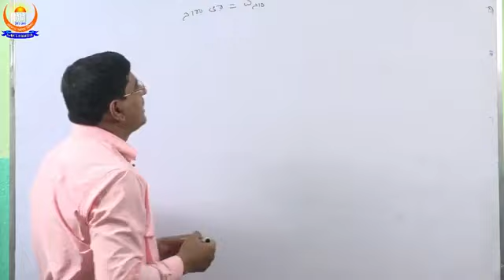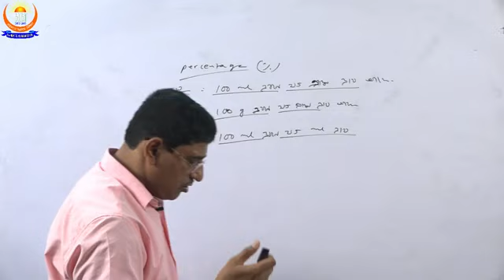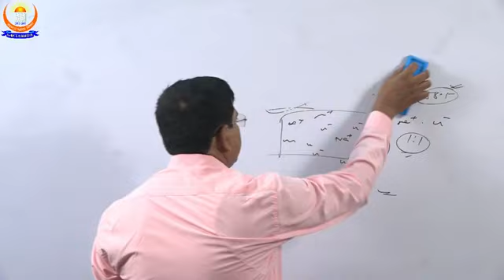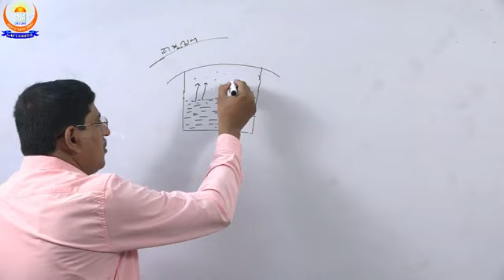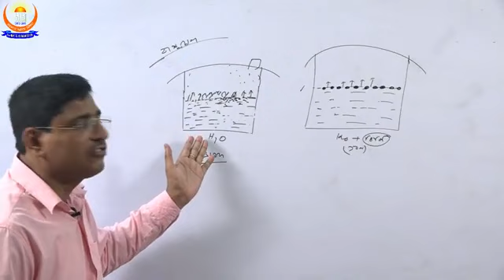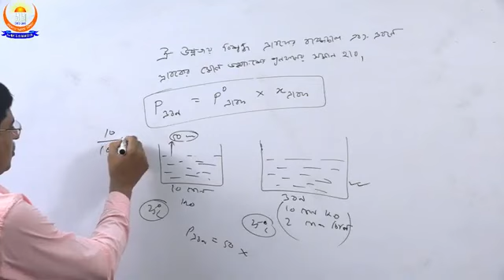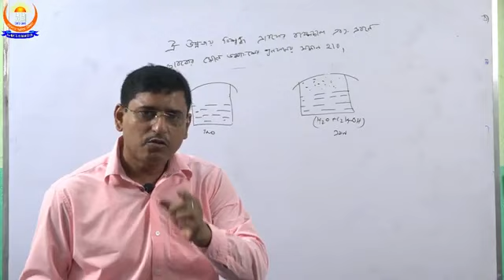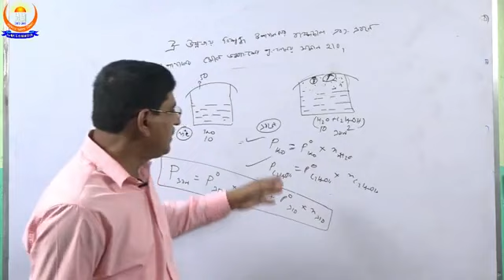Chemistry Solution 2nd Part Class No 6 For Class XII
It is an effort of Rahmat Alam Mission by Sandeep Sir